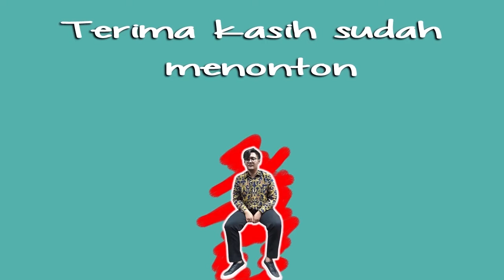TIKTOK MULAI MELENCEN9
swadikap | ngapun kap kap | nangdei nangdei